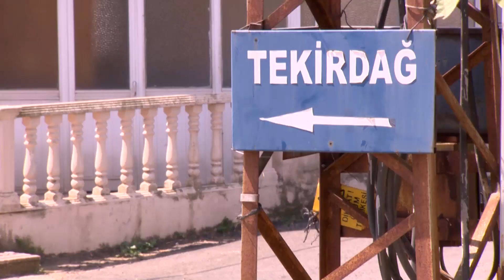Tarımın Destekçisi, Üreticinin Garantisi!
Garanti BBVA